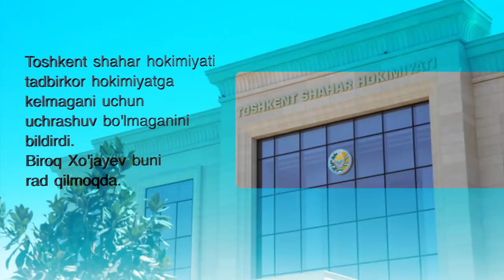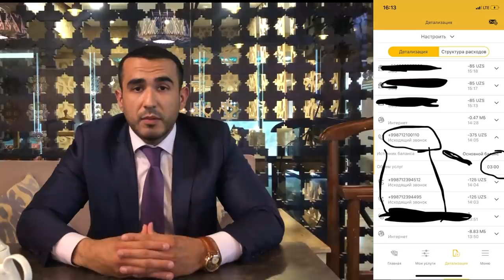Ўзбекистон: Уйи бузилган тадбиркор Тошкент шаҳар ҳокими билан нега учраша олмаяпти?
Тошкентда қурилаётган уч қаватли уйи оғзаки буйруқ билан бузилган тадбиркор Муҳаммадбобур Хўжаев пойтахт ҳокими Ортиқхўжаев билан учраша олмаяпти. Тошкент шаҳар ҳокимияти Жаҳонгир Ортиқхўжаевнинг 15 апрель куни фаоллар билан йиғилишга нима учун келмаганига изоҳ берди.
Изоҳда айтилишича, 12 апрель куни ёзилган мактуб, ҳокимият канцеляриясига 15 апрель куни эрталаб ташлаб кетилгани учун учрашувга ҳокимиятдан ҳеч ким бормаган.
"Учрашувга 12 апрелда ёзилган таклиф хати ҳокимлик канцеляриясига 15 апрель куни эрталаб ташлаб кетилган. Ҳокимият иш Регламентига кўра, кун давомида қабул қилиб олинган мурожаат ва таклифлар ҳамда бошқа хат-ҳужжатлар рўйхатга олиниб, тегишли масъуллар белгиланиб, ҳокимнинг котибиятига йўналтирилади. Йиғилган корреспонденция кун охирида тегишли топшириқ ва жавобларни олиш учун ҳокимга тақдим этилади. Шуни инобатга олган ҳолда учрашув бўйича таклифни 3-4 кун олдин жўнатиш мақсадга мувофиқ бўлар эди", дейилади унда.
15 апрелда ғарб дипломатик ваколатхоналари, фуқаролик жамияти вакиллари¸ тадбиркор ва журналистлар иштирокида ўтказилган тадбир ўтказилган эди.
Унда кейинги йилларда ўзбекистонликлар орасида энг кўп эътироз ва норозиликка сабаб бўлаëтган бузилиш ва қурилишлар жараëни муҳокама қилинган.
Тадбир ташаббусчилари учрашувга Тошкент шаҳар ҳокими Жаҳонгир Ортиқхўжаев ва Ахборот ва оммавий коммуникациялар агентлиги директори ўринбосари Саида Мирзиёева номига таклифнома ёзилганлигини, бироқ улар келмагаганини айтган эди.
Учрашувда ис газидан етти киши ҳалок бўлиши натижасида Тошкентда қурилаётган 3 қақатли уйи оғзаки буйруқ билан тунда бузиб ташланган тадбиркор Муҳаммадбобур Хўжаев ҳам қатнашган.
5 апрель куни матбуот анжумани ўтказган ҳоким Жаҳонгир Ортиқхужаев Хўжаевни танимаслиги лекин у билан мулоқотга ҳозирлиги ва истаса журналистлар олдида, истаса якка ҳолда гаплашишга тайёрлигини билдирганди.
Бироқ орадан 2 ҳафтадан кўпроқ вақт ўтса ҳам учрашув содир бўлмаяпти.
Муҳаммадбобур Хўжаев Тошкент шаҳар ҳокимиятига бир неча маротаба қўнғироқ қилиб ҳоким билан учрашишга ҳаракат қилгани, бироқ бунинг уддасидан чиқа олмаётганини билдирди.
Тошкент шаҳар ҳокимияти матбуот хизмати эса тадбиркор ҳокимиятга қўнғироқ қилмаганини билдирди.
Хўжаев Би-би-сига 11 апрел куни Тошкент шаҳар ҳокимияти қабулхонасига қилган қўнғироқлари тарихи акс этган скриншотларни юборди.
Улардан тадбиркор ростдан ҳам ҳокимиятга тегишли 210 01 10 телефон рақами билан 3 дақиқа гаплашганини кўриш мумкин.
Ушбу маълумотларни эшитган Тошкент шаҳар ҳокимияти матбуот хизмати "ким гаплашган ва нима бўлганининг тагига етишини" маълум қилди.
Тадбиркор Муҳаммадбобур Хўжаев ҳоким мулоқот қилишга тайёрлигини айтиб турган бир вақтга, унга нисбатан ҳокимият томонидан босим ва ёлғон хабарлар тарқатиш давом этаётганини айтмоқда.